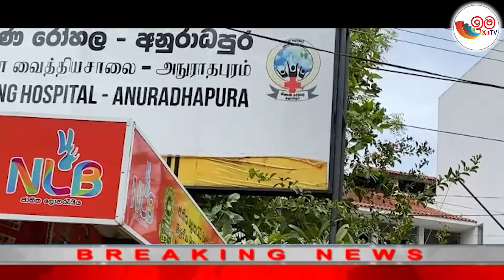අනුරාධපුර ශික්ෂණ රෝහලේ වැඩබලන අධ්‍යක්ෂක වරයාගේ හෙළුව රටටම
news imatv Anuradhapura Hospital#imatv